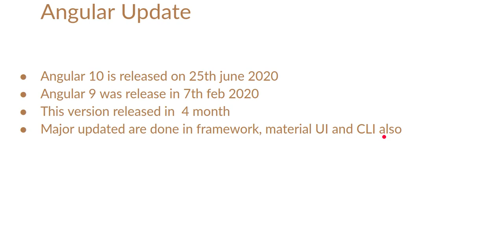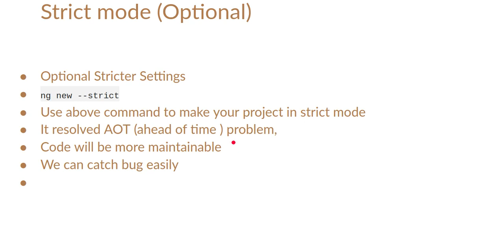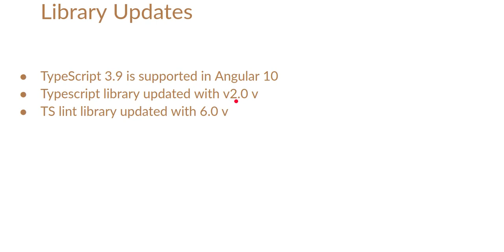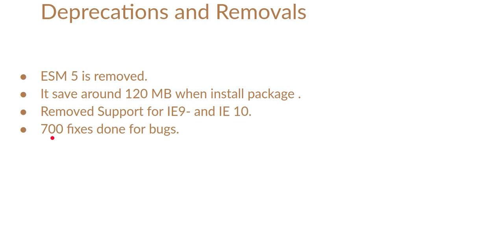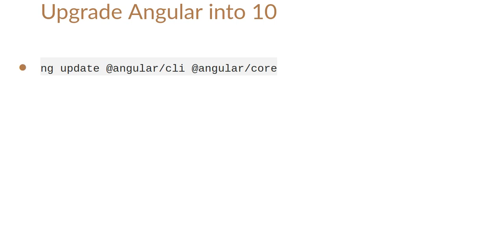Angular 10 - New Feature in Hindi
in this angular 10 and angular 11 video, we learn new features of the new angular version 10.
this video is made by anil Sidhu in Hindi language, angular latest features are here